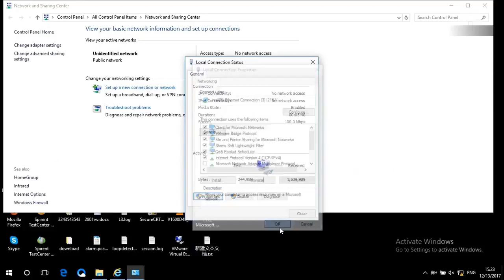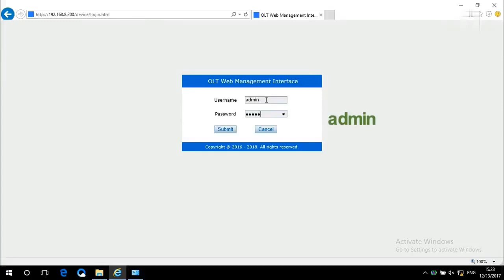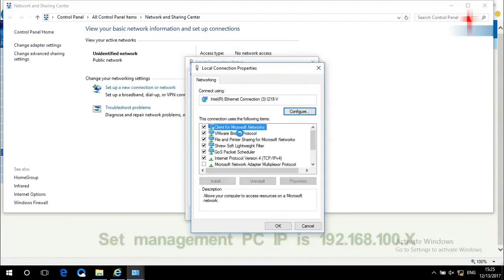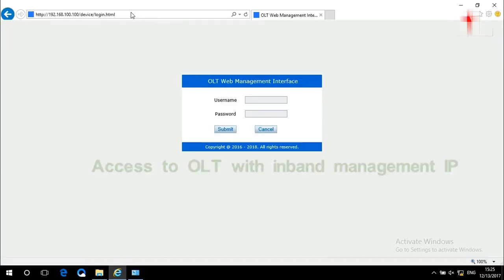How to Configure VSOL GPON OLT In-Band IP Management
How to Configure V Solution GPON OLT In-Band IP Management

Fiber Beam FTTx Solution Provider in Pakistan